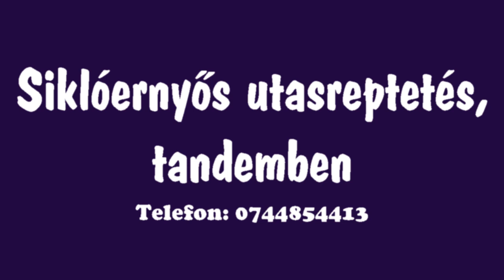Egy gyönyörű őszi napon életre kel egy álom...